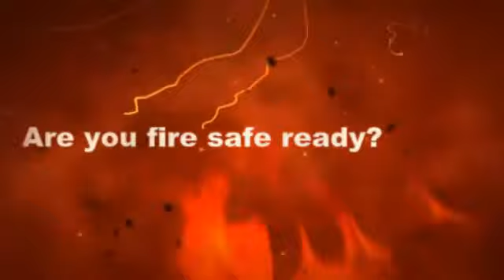Fire Extinguishers Adelaide | Fire Safe Services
Fire Extinguishers - Fire Extinguisher Service, Fire Extinguisher Training Adelaide | Port Adelaide | Salisbury | Lonsdale | Wingfield